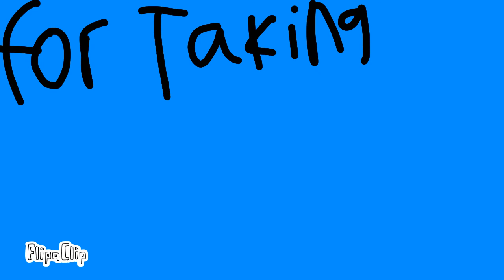TTC News Broadcast: Why Toads Are Getting COVID-19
Here is a Video dedicated to the hot topic right now. COVID-19 so TTC News has got this covered enjoy.